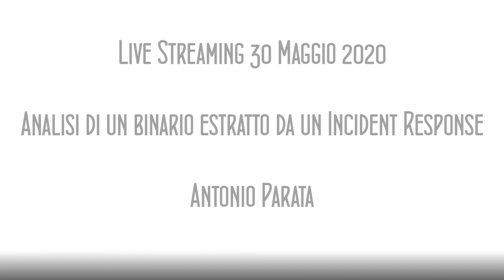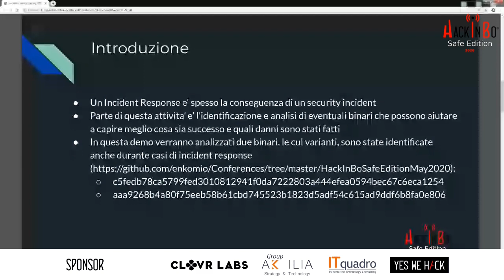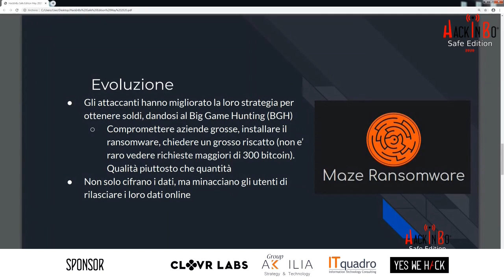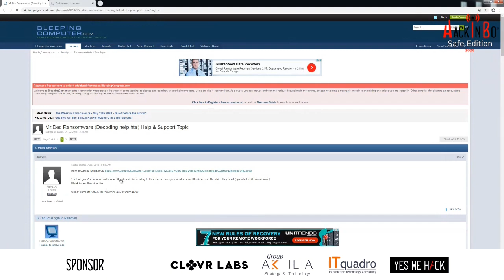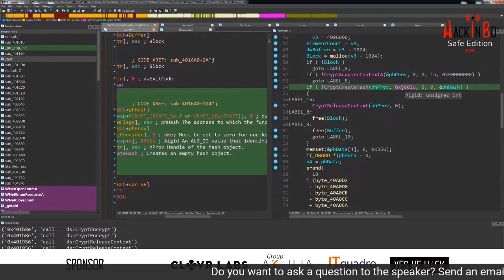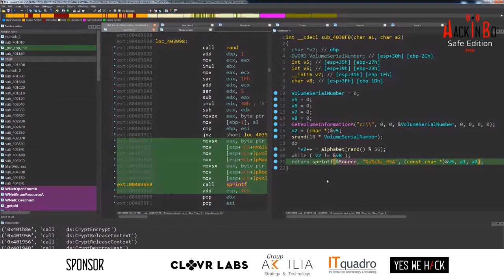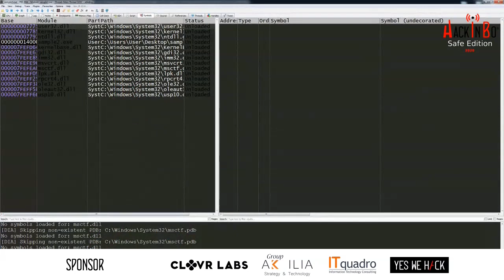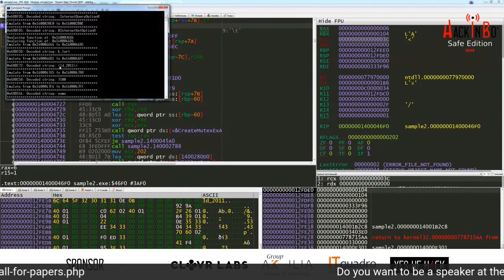Analisi di un binario estratto da un Incident Response - "HackInBo® Safe Edition" | Antonio Parata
If you're looking for a new event to sponsor, a little unconventional one and organized with a deep passion, maybe it's time to write me an email...

I will be happy to answer all your questions!

P.S. have a look at the sponsors who helped usdeliver such a fantastice event in these years

Sito dell'evento: hackinbo.it
Sito Training: hackinbo.training
Sito HackInBo Business Edition: hackinbo.business (coming soon 2020)